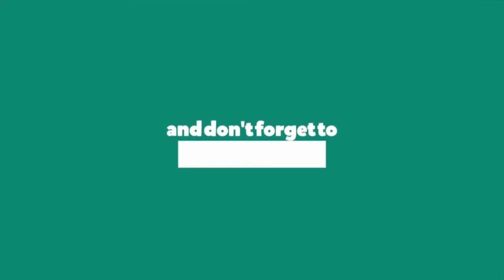How to make paper prawn | Paper Prawn Making Easy | Easy paper origami shrimp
very easy paper prawn making!